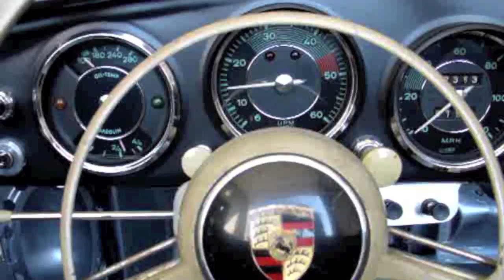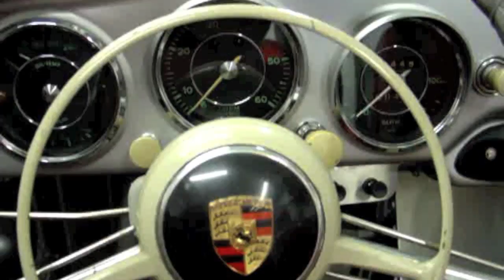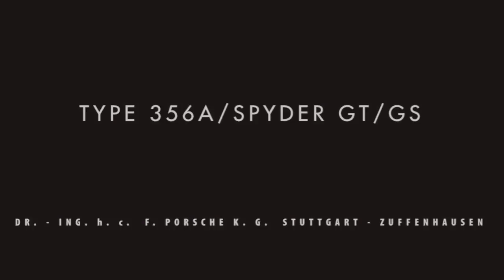356 Spyder GT-GS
This video is about 356 Spyder GT-GS